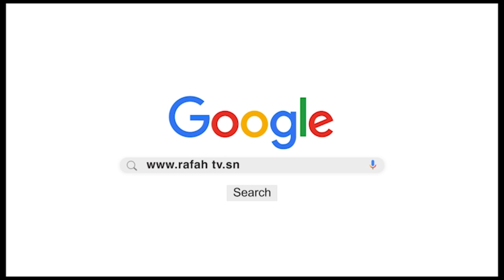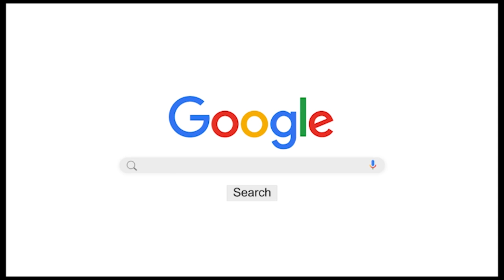Xar Baaxi S Fallou Mbacke Par S Saliou Samb : Journée Fattalikou Serigne Fallou au Cices